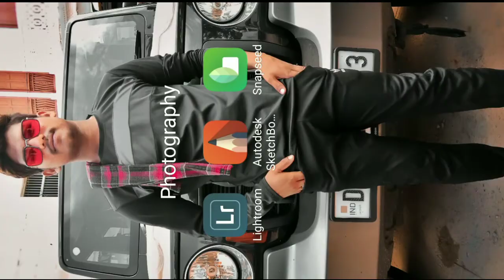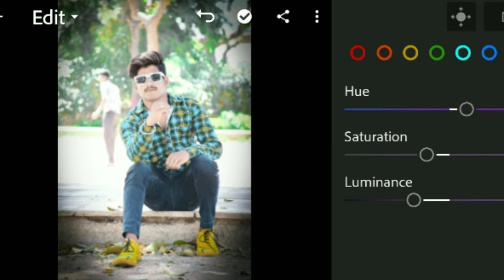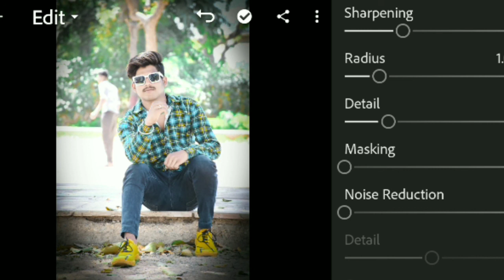Lightroom photo Editing kese ker video dek lo bhaiyo🙏🙏😎